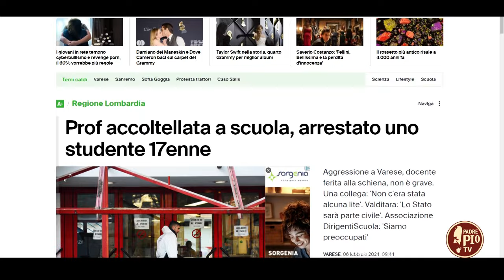Bullismo e cyberbullismo: un fenomeno in preoccupante crescita (Just Today 6 Febbraio 2024)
Il 7 febbraio è la Giornata contro il bullismo e il cyberbullismo, un fenomeno in preoccupante crescita che riguarda soprattutto giovani e giovanissimi ma non solo. Istituita nel 2017 su iniziativa del Miur, l'appuntamento del 7 febbraio è un'occasione per conoscere meglio questa piaga sociale e per riflettere su quali possano essere gli strumenti per impedire che comportamenti violenti e di prevaricazione continuino ad accadere. In studio l’avvocato Floriana Natale esperta in diritto di famiglia e minorile e consigliere Camera Minorile di Capitanata e in video collegamento  Paolo Picchio Presidente onorario Fondazione Carolina e Ivano Zoppi Segretario Generale Fondazione Carolina per presentare la Fondazione Carolina: ricerca, prevenzione e supporto contro il cyberbullismo